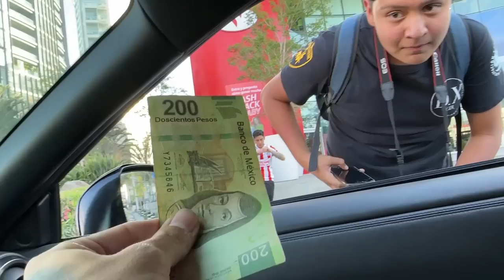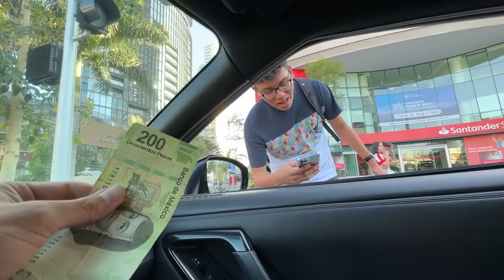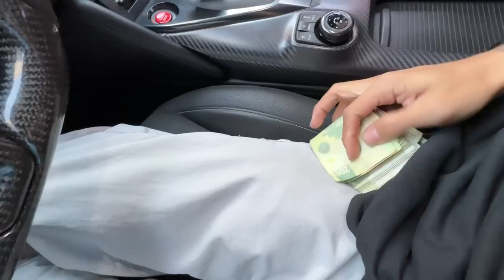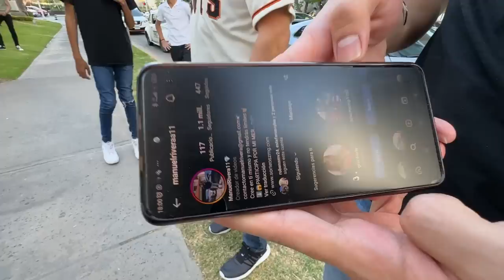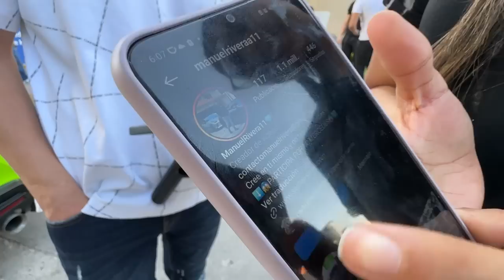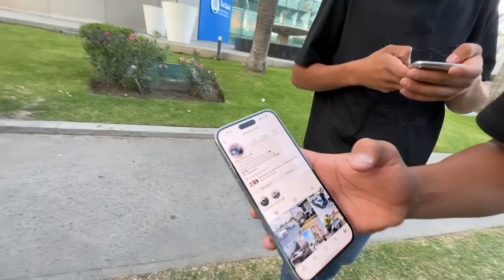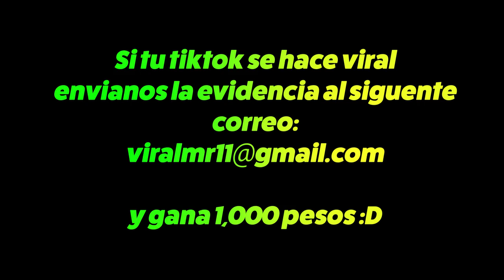REGALANDO DINERO EN LA CALLE SI ME SIGUES💰| ManuelRivera11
ADQUIERE TUS BOLETOS PARA EL MERCEDES🤩🍀